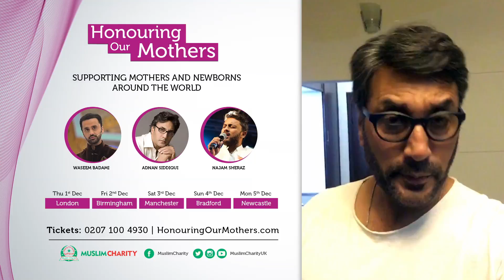Adnan Siddiqui video message for HonouringOurMothers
HONOURING OUR MOTHERS 2016

Three of Pakistan's celebrated personalities from three different genres come together on a 5-City Tour to support mothers and newborns around the world.

Featuring:
- Waseem Badami (ARY News host/anchor)
- Adnan Siddiqui (Pakistani Drama Actor)
- Najam Sheraz (Nasheed Artist)

Dates/Cities:
01-Dec-2016: London
02-Dec-2016: Birmingham
03-Dec-2016: Manchester
04-Dec-2016: Bradford
05-Dec-2016: Newcastle

- £15 per person (includes full 3 course dinner)
- Table of 10 for £100
- Free parking available at all venues
- Event open to all brothers, sisters and families
- Children under 5 are free

Or call Muslim Charity on 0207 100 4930